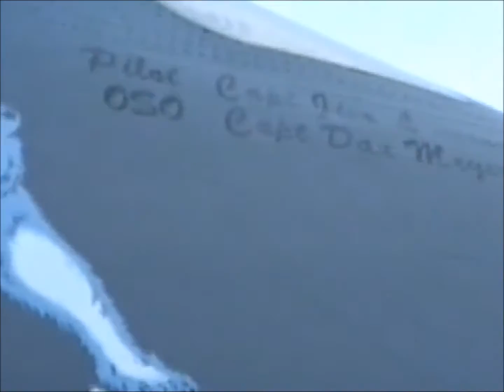RAF Fairford USAF B1 Bomber's Exercise. Early 90's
RAF Fairford B1 Bombers Exercise Early 90's
Sorry not the best quality.